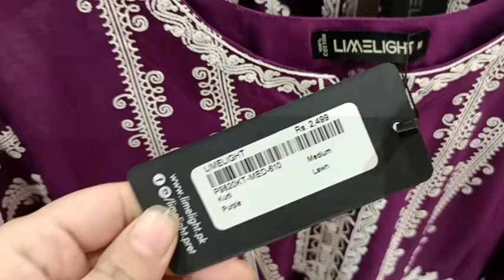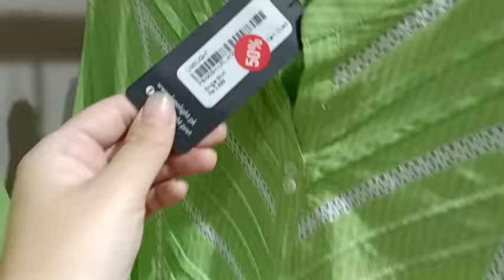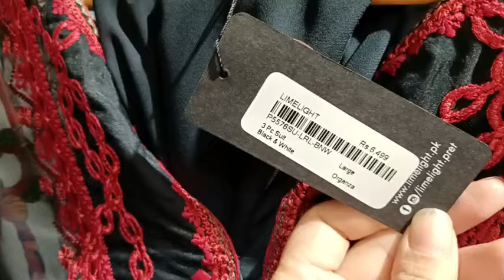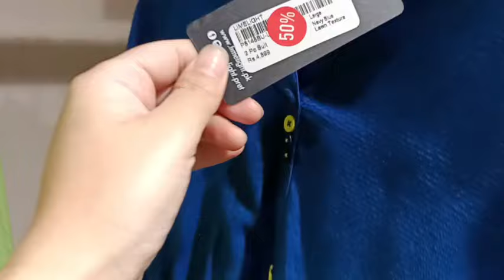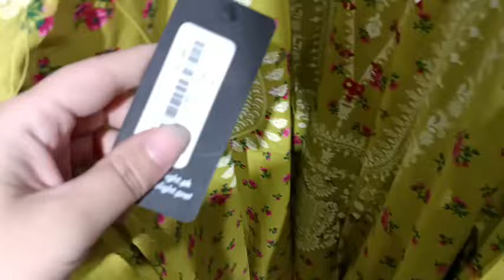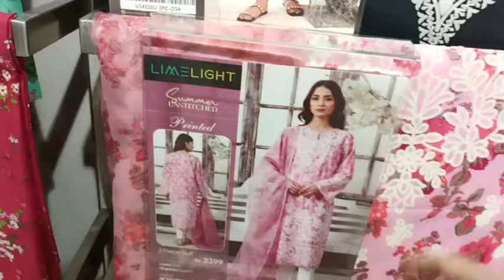Limelight Flat 50% OFF Eid Sale on Pret Collection